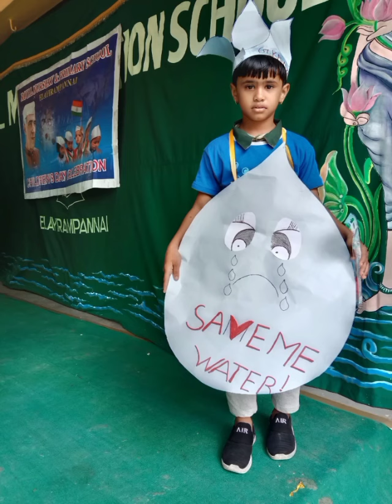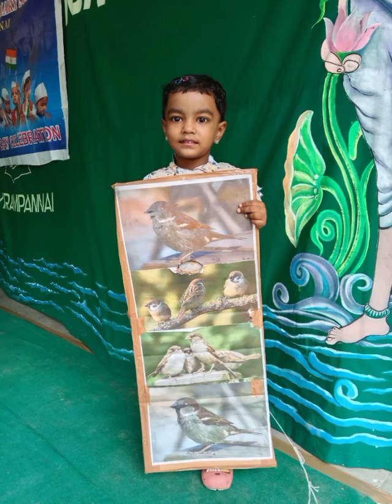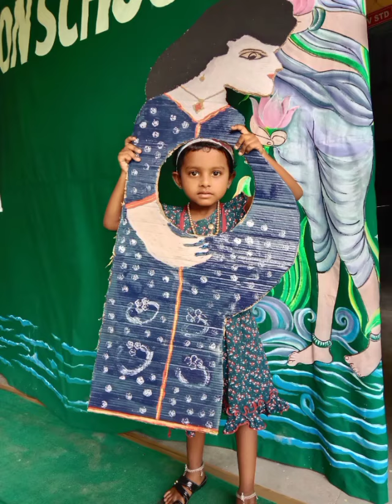2023| Children's Day | Fancy Dress